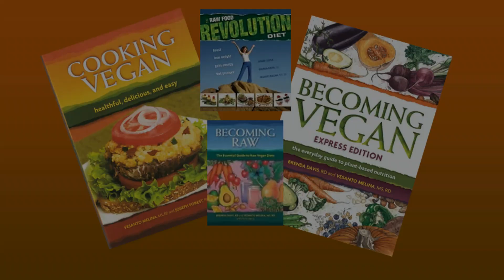Vitamin B12 for Vegans and for People Over 50, Vesanto Melina, Becoming Vegan: Express Edition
Sources of vitamin B12 for all vegans and for everyone over 50; Vesanto Melina, Registered Dietitian co-author with Brenda Davis of "Becoming Vegan: Express Edition", The Book Publishing Co, 2013. Note that all vitamin B12 (including that in animal products) is from bacteria however the protein-bound from in animal products is not well absorbed by many people over 50. Seniors (regardless of dietary choice) and also all vegans should include vitamin B12 from a supplement (daily 25 mcg, or 1000 mcg 2 to 3 times a week) or from fortified foods (three times daily).